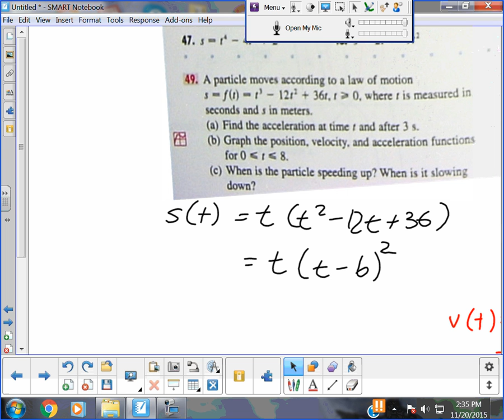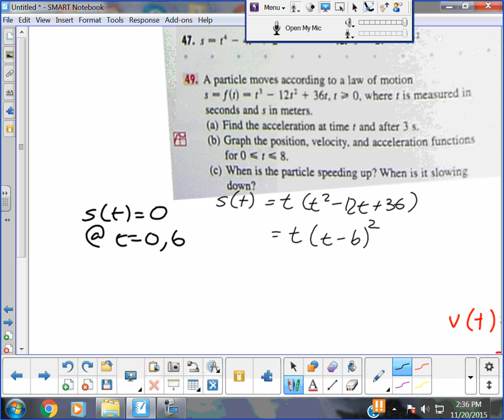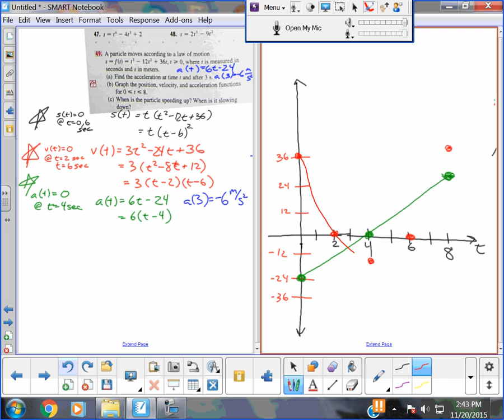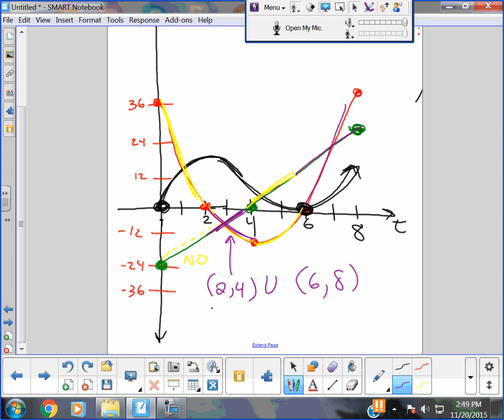Calculus Position, Velocity, Acceleration Problem-- Juda math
Position, Velocity, Acceleration Problem - Example

Stewart  3.8   Problem 49
s(t) = t^3 - 12t^2 + 36t